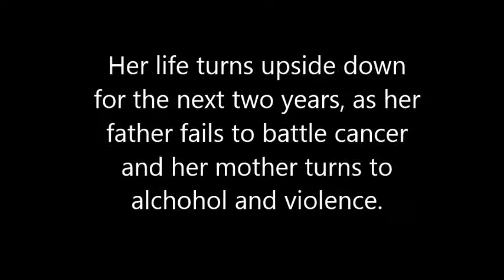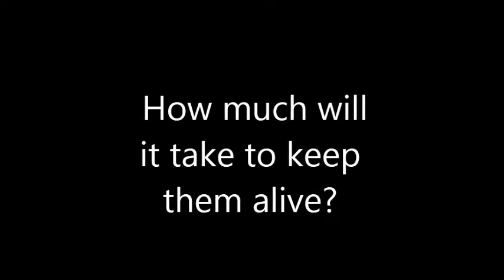Face Down (Patrick Stump/ Fall Out Boy) Wattpad Trailer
A trailer for my Patrick Stump/Fall Out Boy Fanfiction on Wattpad, titled Face Down.

Skye was close with her dad. He was not only her father, but her best friend and her second half. When her father is diagnosed with cancer, Skye’s life begins to crumble. For the next two years, her life is a cliché, a roller coaster that has its ups and downs, its twists and turns, as her father battles cancer and her mother turns to alcohol and violence. But after two years, Skye has had enough.

"Face down in the dirt, she said 'this doesn't hurt', she said 'I've finally had enough."